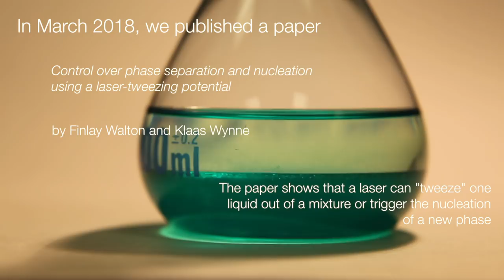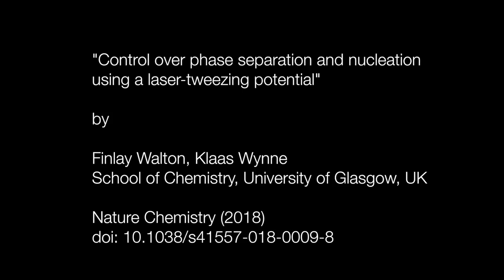Tweezing phases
Promotional video to go with our paper "Control over phase separation and nucleation using a laser-tweezing potential" by Finlay Walton and Klaas Wynne, Nature Chemistry (2018),